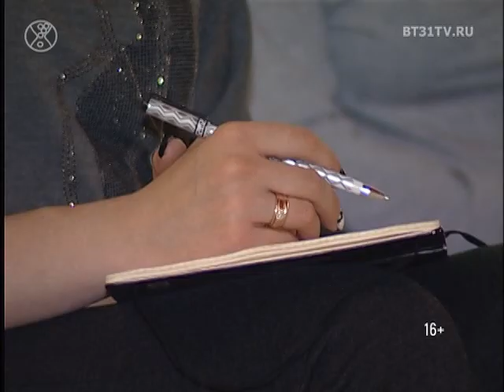Конкурс красоты «Рожденная побеждать», подготовка